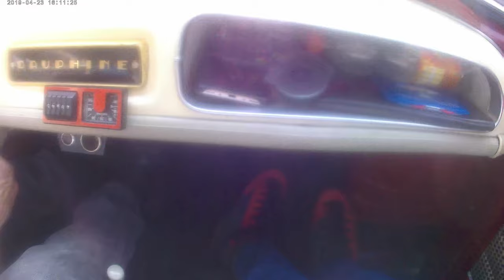Renault Dauphine POV